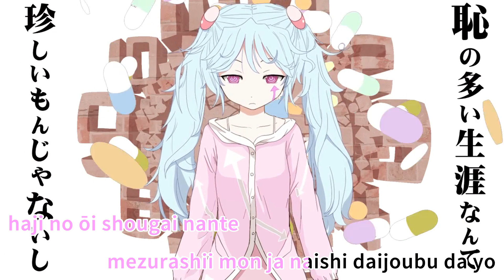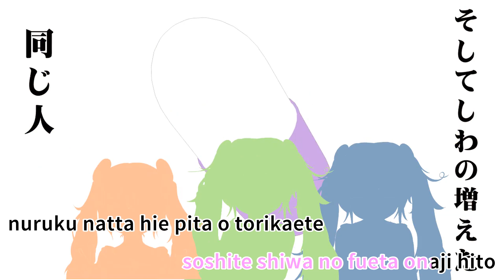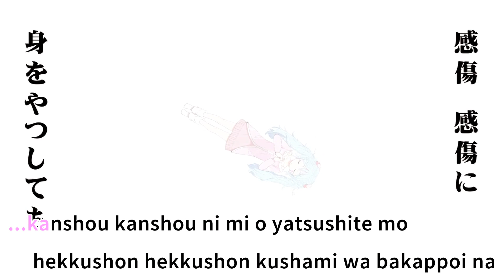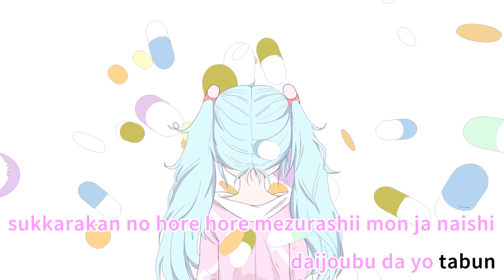[Karaoke | off vocal] Slow Motion [Pinocchio]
Slow Motion / すろぉもぉしょん
Music, Lyrics & Movie: ピノキオP (PinocchioP)
3DCG: すす泥棒 (水面) (Susudorobou)
Vocal: Hatsune Miku